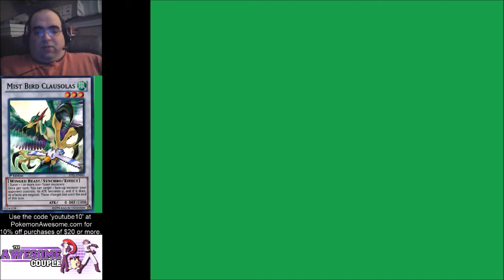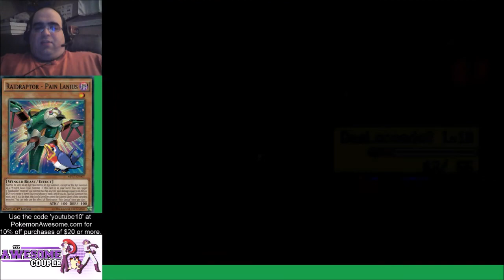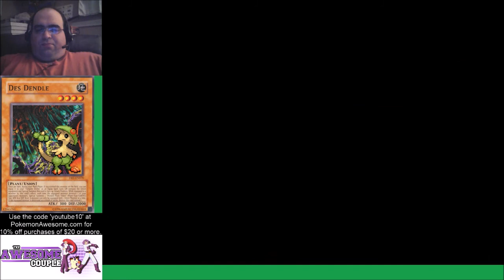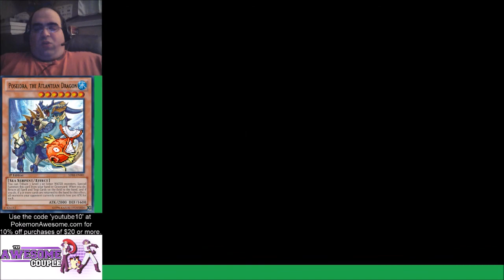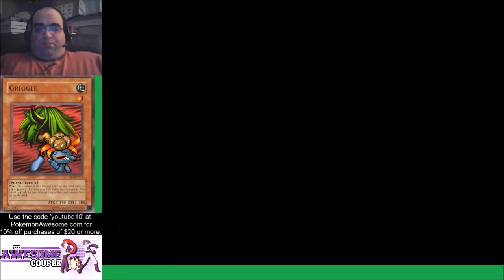Let's Play Pokémon Emerald: Yu-Gi-Oh Nuzlocke | Part 10 | Ashes to Ashes, Dust to Dust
Mystik Earl takes a brief break from Pokémon Reborn to head to the Hoenn Region for some Nuzlocke goodness! The goal? Make it to the end. The consequences? Severe. Will Earl succeed?

Standard Nuzlocke rules:
1. You can only catch the first encountered Pokémon in any given area. If you fail to catch it, you cannot catch anything else in that specific area.
1a. Shiny Pokémon are exempt from this rule, but cannot be used as part of the challenge.
1b. Tall grass will be considered as a separate encounter from fishing, surfing, and gifts. Both fishing and surfing will be considered for the same encounter (i.e. Fishing can't be used if a catch was made while Surfing and vice versa).
1c. Species clause is in effect.
1d. Safari Zone will treat all four zones as separate areas.
2. All Pokémon must be nicknamed.
2a. All nicknames will be related to a Yu-Gi-Oh card that can best be correlated to the Pokémon.
3. If a Pokémon faints, it is considered dead, and must be released.
3a. Instead of being released, they will be placed in a box marked as the "Shadow Realm".
4. No items in battle, outside of any hold items.
5. Set battle style must be used.
6. Whiting out will be a Game Over.
7. Legendaries cannot be used.
8. Day Care cannot be used.